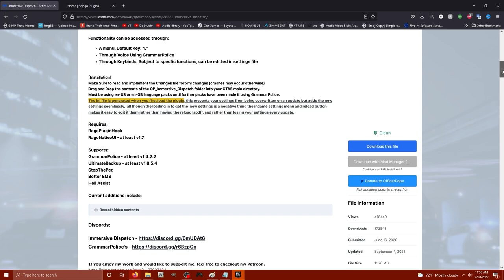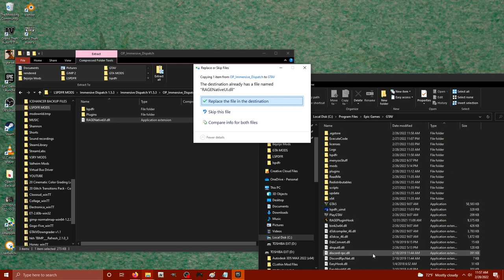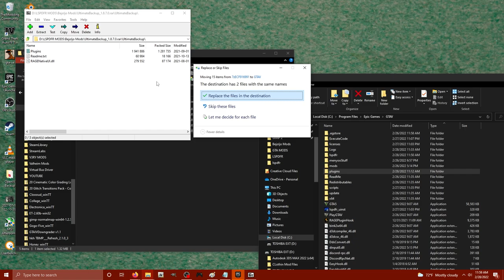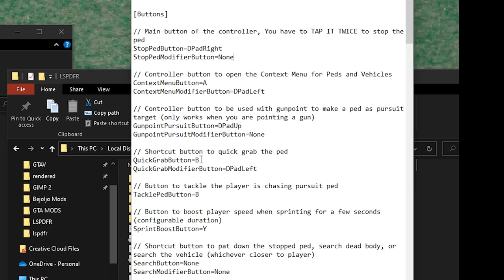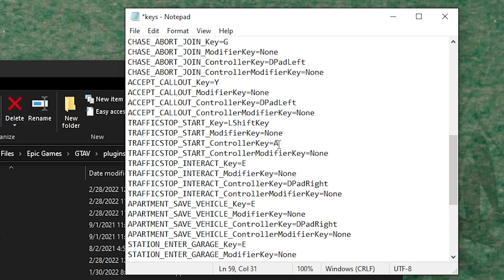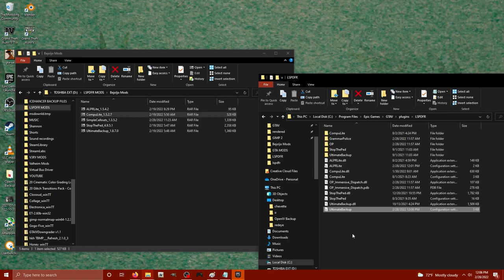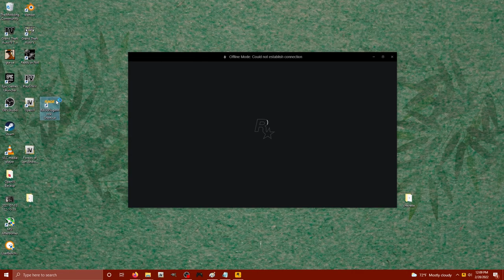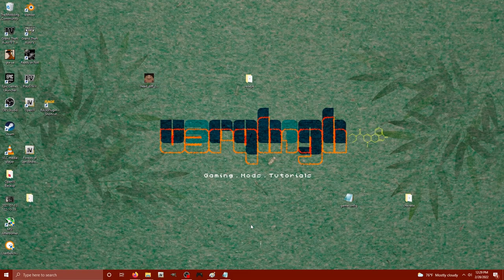5 Must Have LSPDFR Mods for GTA V PC 2022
These are 5 must have mods that I 100% recommend to begin playing LSPDFR with if you're new. This install tutorial video will show you how to install and configure 5 different plugins for LSPDFR to work with either controller or Keyboard.